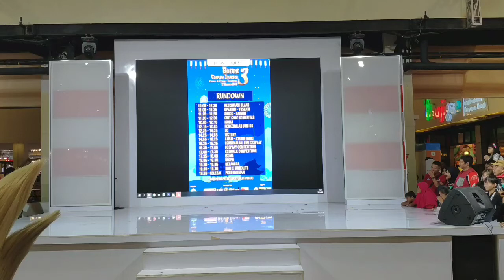Cosplay Competition Live on Botani Cosplay Invasion 3 - 17